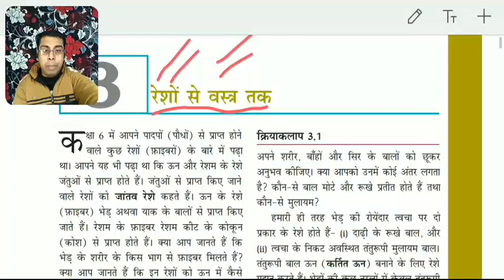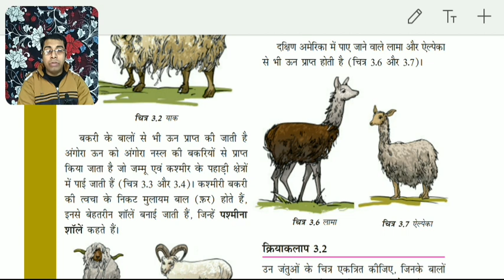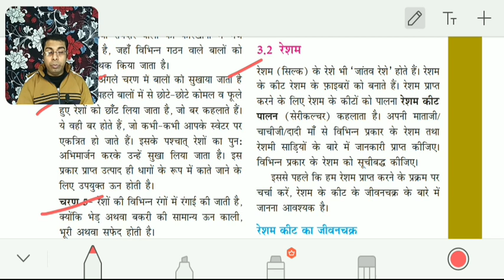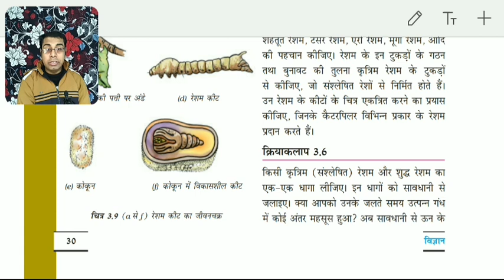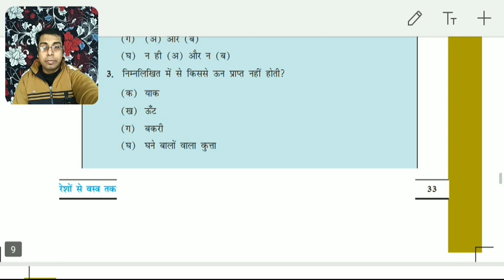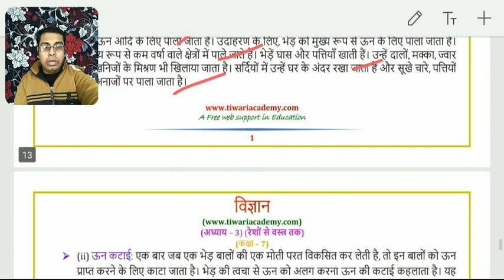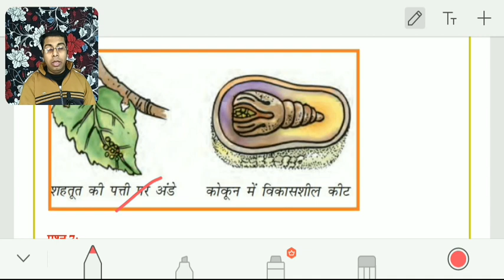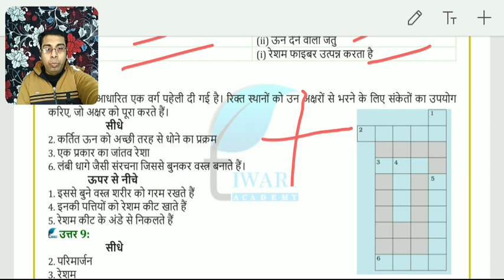NCERT Solutions for Class 7 Science Chapter 3 in Hindi Medium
NCERT Solutions Class 7 Science Chapter 3 Hindi Medium. Explanation and keywords. to download files in PDF.